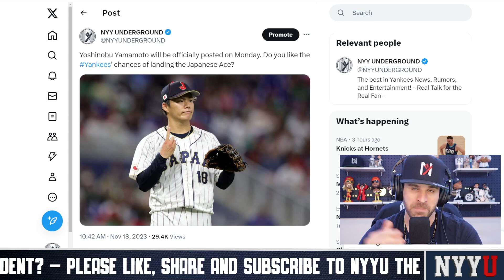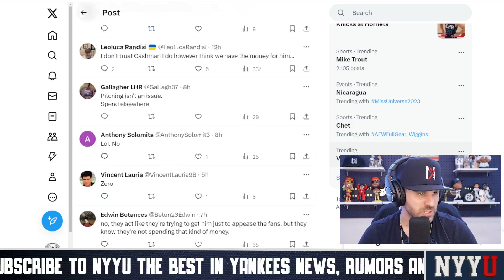Yamamoto To Be POSTED This Week! Are You Confident the Yankees Will Land Him?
According to many sources Yoshinobu Yamamoto will be posted by The Orix Buffaloes this coming week, Monday is possible. Do you like the New York Yankees chances at landing the young ace?

NYY UNDERGROUND The best in New York Yankees News, Rumors, and Entertainment

NYY UNDERGROUND welcomes you to an amazing community of Baseball fans who are passionate about the New York Yankees and Major League Baseball. We encourage everyone to join this amazing community!

Follow NYYU on Twitter and Instagram @NYYUNDERGROUND